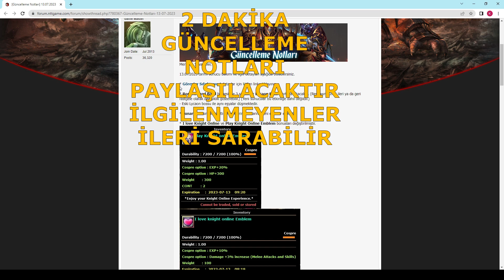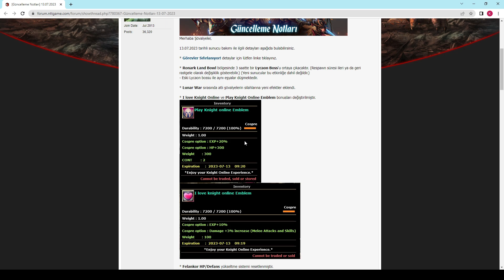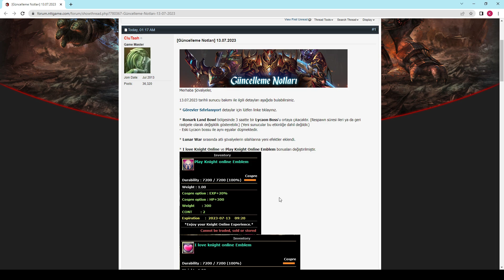SIFIRDAN PREMIUMSUZ DESTANSI INT PRIEST |BÖLÜM 7| FARM, EXP, UPGRADE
Sıfırdan Destansı Int Bp serimizin 7. videosuyla karşınızdayız.  Bu bölümümüzde farm,exp, upgrade, jr, bdw, daily quest, draki olmak üzere knight onlne denilince akla gelen hemen her şey bulunmaktadır. Saygılarımızla..